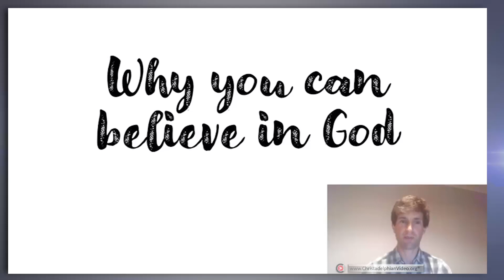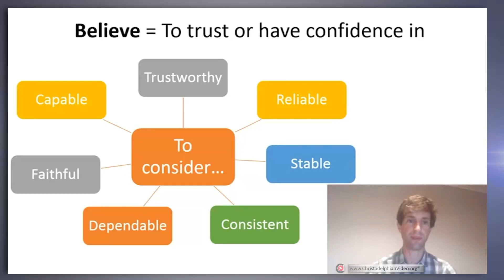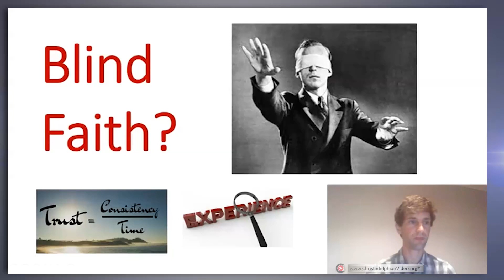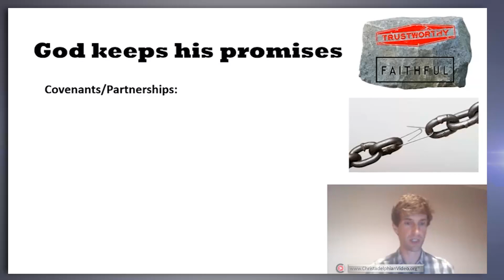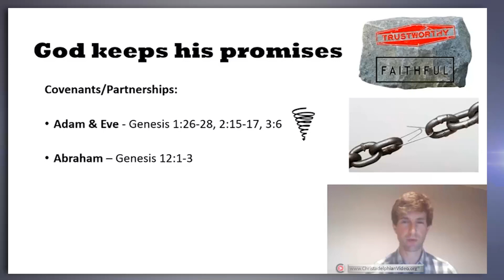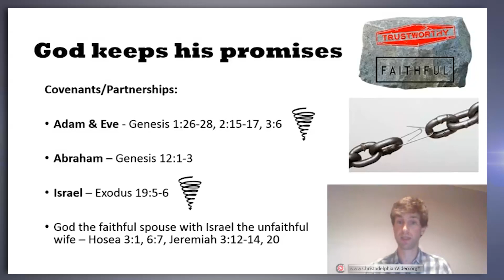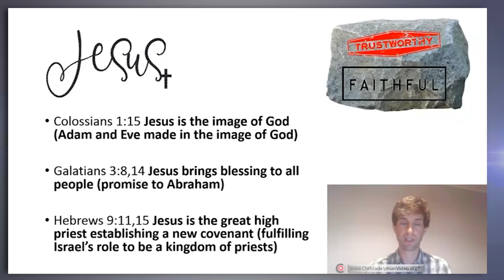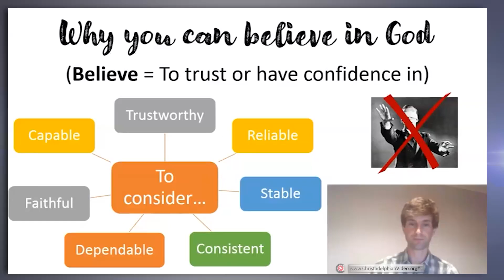Why you can believe in God... without Doubt!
A Christadelphian Video:
Do you believe in a God? Is it that you only think about whether God exists when you are faced with difficulties in your life?

The Bible teaches of a God that you can turn to in confidence every day of your life and provides compelling evidence that He exists.